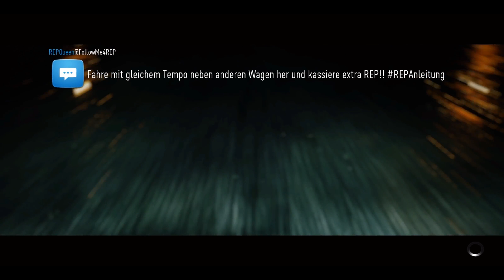Let's Play Need for Speed #032 - Donut mal rückwärts